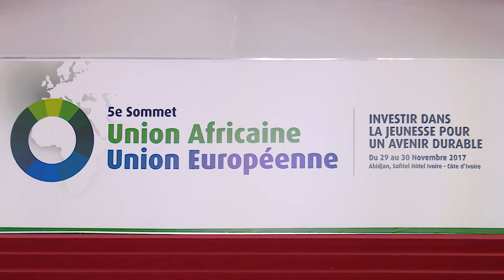لقاء رئيس الجمهورية مع الرئيس الإيفواري الحسن واتارا‎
استهلّ رئيس الجمهورية الباجي قايد السبسي مشاركته في أشغال القمة الخامسة للاتحاد الإفريقي-الاتحاد الأوروبي بأبيدجان، بعقد جلسة عمل صباح يوم الأربعاء 29 نوفمبر 2017 بمقّر انعقاد القمة، مع الرئيس الإيفواري الحسن واتارا.
وقدّم رئيس الدولة شكره للرئيس الإيفواري على حسن الضيافة وكرم الوفادة اللتين حظي بهما والوفد المرافق له، ونوّه، بمسيرة التنمية والتطوير التي يشهدها الكوت ديفوار.
كما أثنى على تميز العلاقات التاريخية التقليدية بين البلدين، وأكّد على البعد الإفريقي لتونس واهتمامها بدعم علاقات الأخوة والتعاون خصوصا مع جمهورية الكوت ديفوار، مبرزا حرص بلادنا على مزيد الانفتاح على مختلف الدول الإفريقية لتحقيق التكامل الاقتصادي المنشود والتنمية المتضامنة بين كافة دول القارة.
وجدّد رئيس الجمهورية، بهذه المناسبة، الدعوة للرئيس واتارا للقيام بزيارة رسمية إلى تونس تكون مناسبة لإضفاء مزيد من الزخم على العلاقات الثنائية ومنطلقا لإعطاء دفع جديد لها في شتى المجالات الاقتصادية والتجارية والتنموية في ضوء الاهتمام المتزايد للقطاع الخاص بتوسيع نشاطه والبحث عن فرص شراكة جديدة، بما يعكس البعد التاريخي لعلاقات البلدين التي شهدت في السنوات الأخيرة ديناميكية ملحوظة.
وأعرب رئيس الدولة عن استعداد تونس لتبادل خبراتها الناجحة مع الكوت ديفوار في المجالات ذات الأولوية كالصناعات الغذائية والمياه والكهرباء والتعليم العالي والتدريب المهني وأعمال البنية التحتية الرئيسية، وأكّد على ضرورة التعاون بين جميع الدول الأفريقية للتغلب على التطرف والإرهاب الذي يقوض جهود التنمية.
من جانبه، عبّر الرئيس الحسن واتارا عن اعتزازه بعراقة العلاقات بين البلدين وأبدى حرص بلاده على مزيد النهوض بها وتعزيزها في كافة المجالات خصوصا وأنّه توجد فرص تعاون وإمكانيات شراكة حقيقية من الجانبين. كما نوّه بمساهمة الشركات التونسية في مسيرة التنمية في بلاده خصوصا في مجال البنية الأساسية ودعا القطاع الخاص إلى الاستفادة من العلاقات السياسية المتميزة والانخراط بشكل أكثر فعالية في تطوير التعاون الثنائي.
ورحّب الرئيس الإيفواري بالدعوة الموجهة إليه لزيارة تونس وأكّد، في هذا السياق، أنّ هذه الزيارة ستفتح آفاقا واعدة للبلدين وتساهم في إحداث نقلة نوعية على مستوى المبادلات التجارية وتعزيز الفرص الاقتصادية، مبرزا دعم بلاده لتونس في مساعيها الرامية إلى إبرام اتفاقية تجارية تفاضلية مع مجموعة دول غرب إفريقيا (CEDEAO) بما يُتيح للمنتوجات التونسية فرصة الدخول إلى هذه السوق الافريقية الكبيرة.
وتطرّق اللقاء إلى القضايا ذات الاهتمام المشترك كالإرهاب والهجرة غير الشرعية والوضع في ليبيا حيث أثنى الرئيس واتارا على الجهود التي تبذلها تونس من أجل إيجاد تسوية سياسية شاملة في ليبيا وعلى دورها في تعزيز الأمن والاستقرار في منطقة شمال إفريقيا والبحر الأبيض المتوسط.